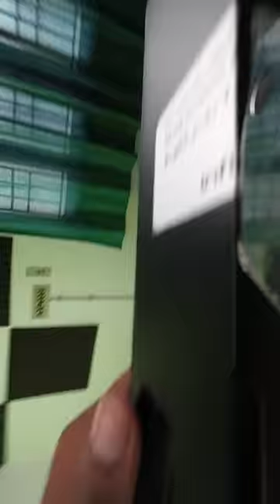🤑Budget Laptop For Students💻⚡️